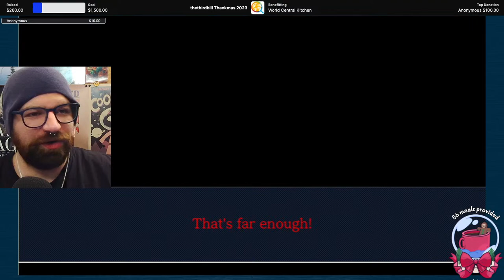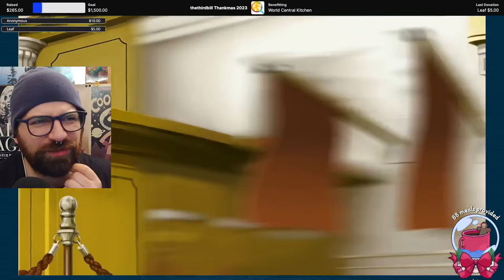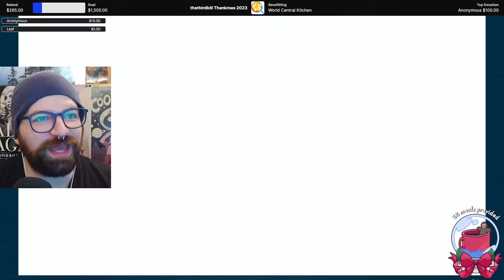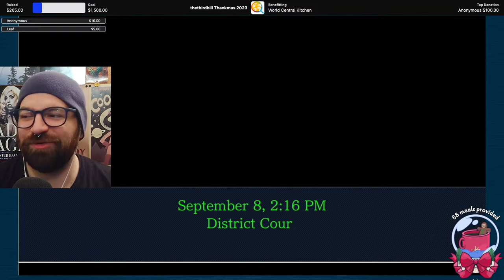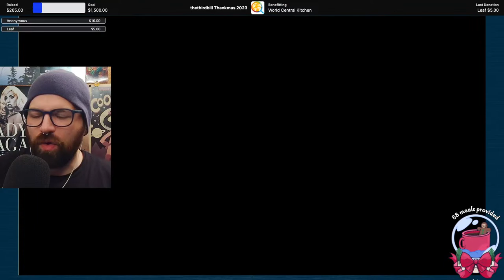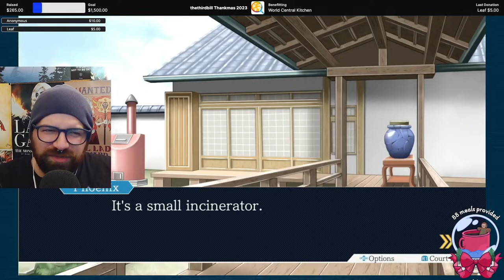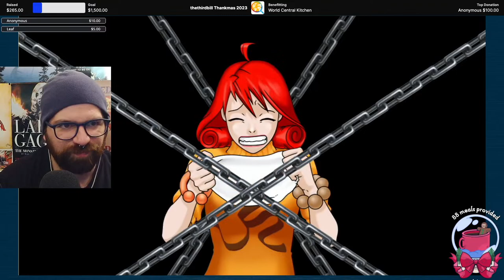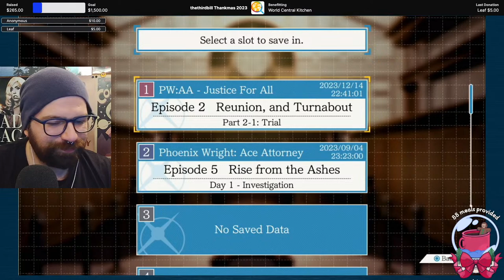MORE ANIME LAW LOVERS | Bill Plays Phoenix Wright Ace Attorney Justice For All [1] *LIVE* 12/14/23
Bill (thethirdbill) plays Phoenix Wright Ace Attorney Justice For All for the first time LIVE! After finishing all of ace attorney 1, what is next for the Courtroom Drama Anime Detective Investigation game? Is Miles Edgeworth gone? WHO IS THIS NEW WOMAN I MUST MEET HER ... lets play more Ace Attorney! Thanks to my Channel Members for helping me pick this video game! Be sure to like the video, subscribe, and ring the bell blahblahblah Thank you so much for the donations to support the streams and channels, as well as your support from watching and clicking!

Main Channel:  @thethirdbill

thethirdbill
# 249​​
2364 Essington Rd